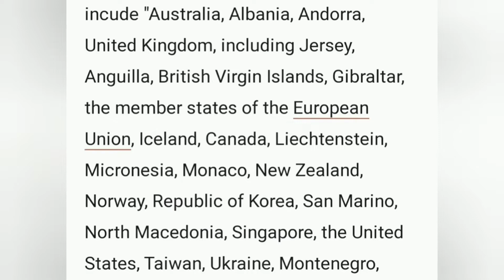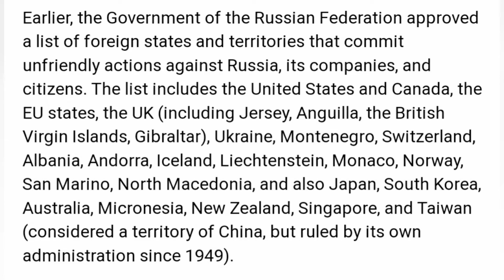Adakah Malaysia Termasuk Didalam Senarai Negara Negara Yang Anti Russia?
Senarai nama negara negara yang tidak bersahabat dengan Russia seperti yang dikeluarkan oleh kerajaan Russia